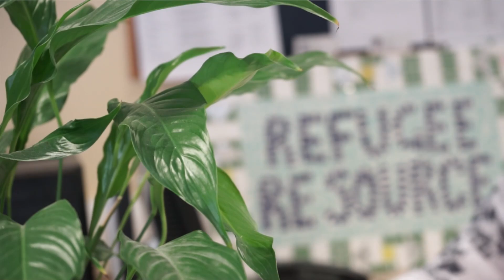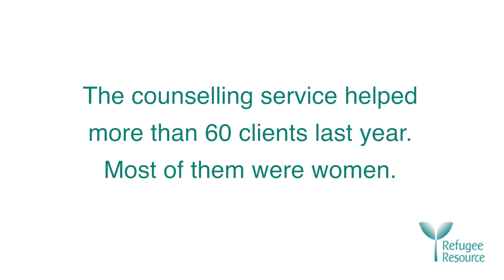Refugee Resource - Eden's story